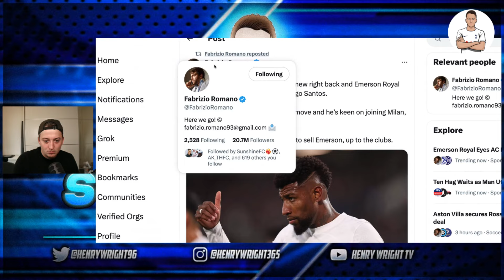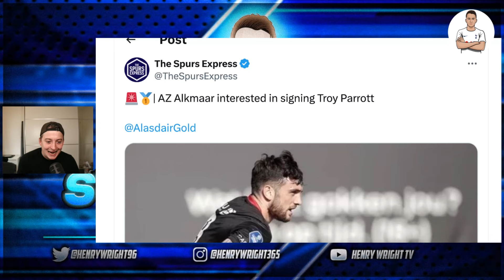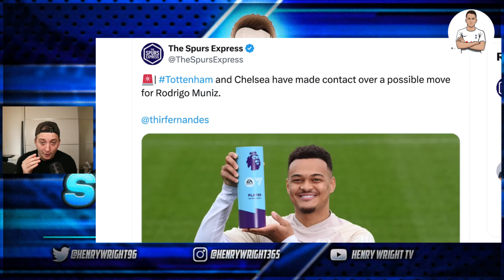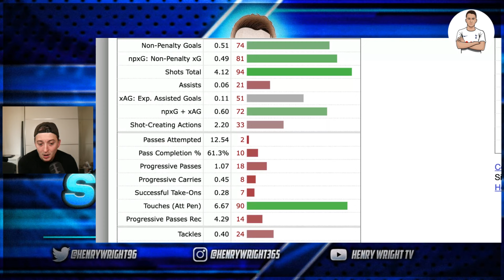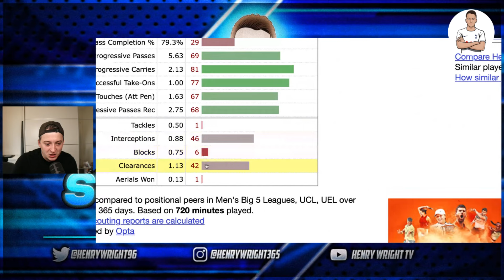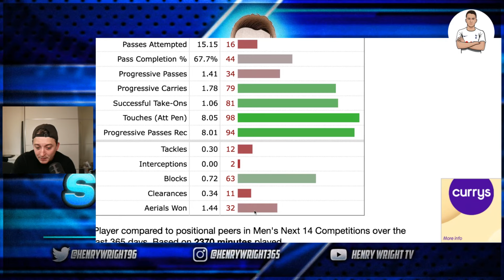HUGE Transfer Update from Fabrizio Romano: Royal To Milan | Gimenez "YES TO SPURS" | Muniz Links